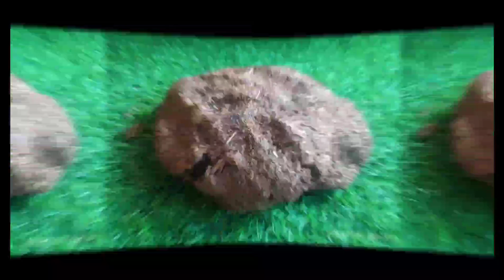गाय के उपले से बना बहुत ही उपयोगी फ़र्टिलाइज़र | Cowdung fertilizer | how to use liquid fertilizer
गाय के उपले  से बना बहुत ही उपयोगी  फ़र्टिलाइज़र